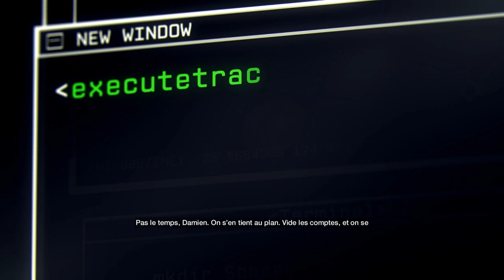LP Condensay - Watch_Dogs Ep1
Retrouvez-moi dans un let's play condensé, ou je ne vous garde que les meilleurs moments, sur Watch_Dogs !